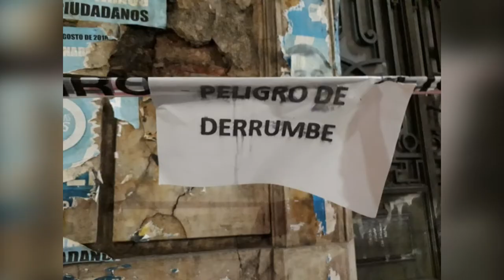La propiedad de mendoza y virgen de la merced corre riesgo de derrumbe